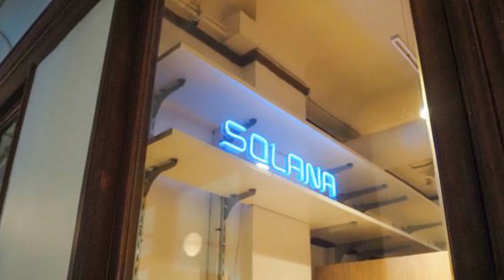Solana Volatility Returns After FTX Bankruptcy, but What Comes Next?